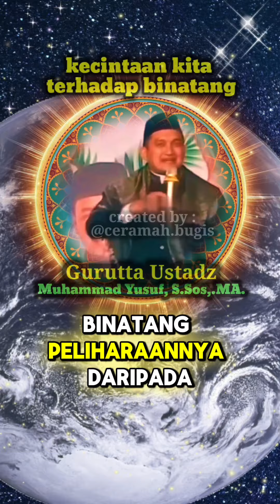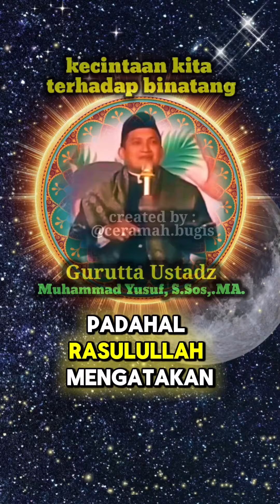Hewan peliharaan Ceramah Bugis Gurutta ustadz Muhammad Yusuf, S.Sos.I.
Ilmu hikmah Ceramah Bugis dari Gurutta ustadz Muhammad Yusuf, S.Sos.I
Semoga kita dapat memperoleh manfaat dan keberkahan darinya